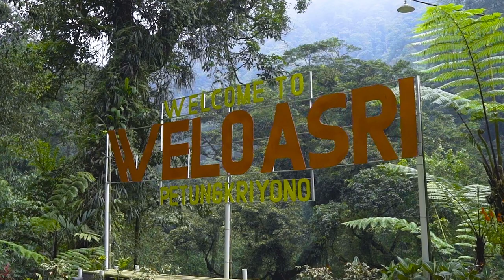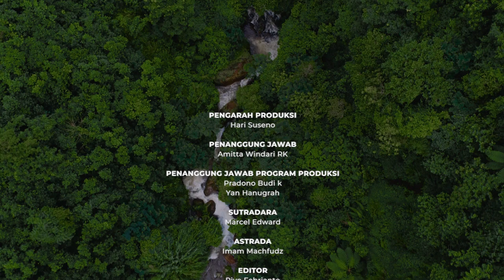PANEN HADIAH Goes to Dieng - Episode 4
Di Episode terakhir ini, traveler bima formasi bersatu menjalankan rencana awal mereka untuk berkunjung ke Petungkriyono, tapi sebelum itu mereka akan mampir ke sebuah lokasi yang hanya bisa kamu jumpai di Dieng.